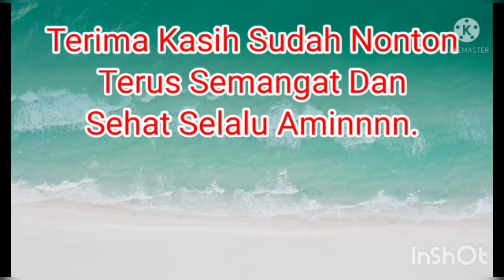Terjadi Pembungaan Terakhir Di Kebun Kopi Ibu Winarti.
Pembungaan Terakhir Untuk Segala Jenis Kopi, Di Kebun Milik Ibu Winarti,
Ibu Winarti
Roby PKM
Pembungaan Terakhir
Kopi Tugusari
Kopi 308
Kopi Keriting
Kopi Banglan dll